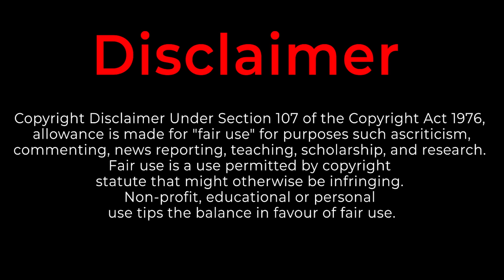𝟒 𝐏𝐑𝐈𝐍𝐂𝐄𝐒 💞 𝟏 𝐆𝐈𝐑𝐋 | 𝐅𝐈𝐍𝐀𝐋 𝐏𝐀𝐑𝐓 | 𝐓𝐚𝐦𝐢𝐥 𝐞𝐱𝐩𝐥𝐚𝐧𝐚𝐭𝐢𝐨𝐧 | 𝐃𝐫𝐚𝐦𝐚 𝐥𝐨𝐯𝐞𝐫𝐳 | 𝐃𝐋𝐙